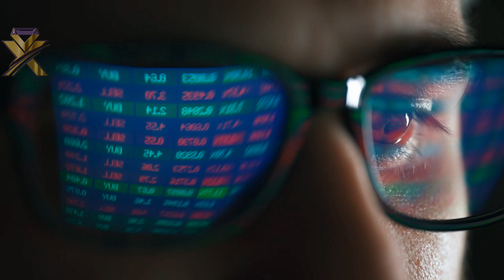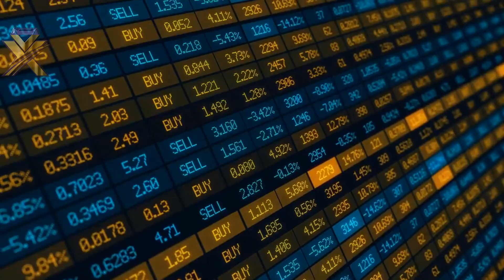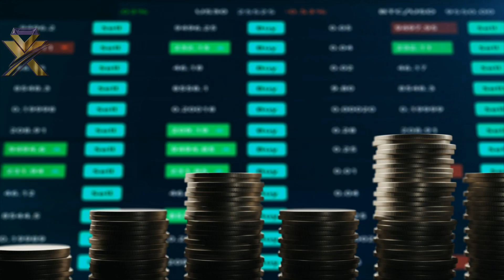Understanding the Commodity Nature of Cryptocurrency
Take a walk through the fields of traditional commodities and you’ll see that agricultural products like corn and wheat operate on cycles. They are replanted, harvested, and resold, often influenced by seasonality, weather, and geopolitical events. Their supply is somewhat elastic, capable of expansion when demand is high, albeit within natural and logistical limits.

Contrast this with finite resources like precious metals or fossil fuels. Their limited nature drives scarcity, and thus, their value. They’re mined, not grown. Once they’re extracted and used, they don’t return to the Earth in a regenerative way. The fixed nature of their supply makes them long-term stores of value, particularly in inflationary environments.

In today’s digital asset ecosystem, some cryptocurrencies mirror finite commodities like gold. For example, Bitcoin, Pecu Novus, Litecoin, Avalanche, and Cardano all have hard-coded maximum supplies. On the other side of the spectrum, Ethereum and Solana are digital assets with no fixed supply caps. They function more like renewable commodities, still valuable, but more flexible.